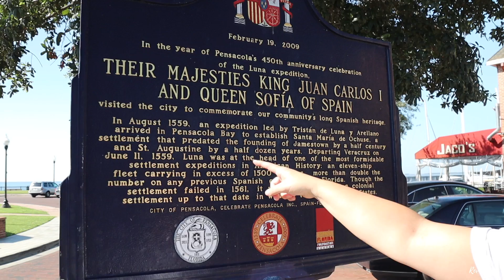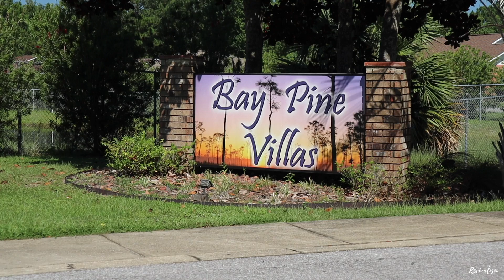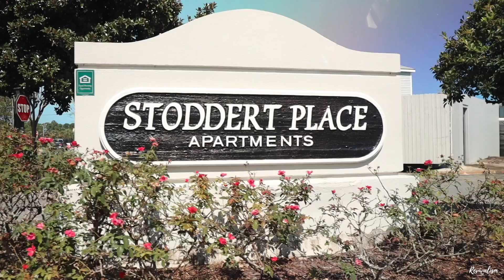Pensacola REVIVAL and HISTORY Tour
Did the settlers of Pensacola know that hundreds of years later REVIVAL would shape the earth through the city they founded? As we visit the places we lived when we first got married and the old BRSM campus, we share our hearts for the area and lean into God's timeline of revival.

The Call for Revivalists
Revival History Notebook
Activating a Prophetic Lifestyle
More Books